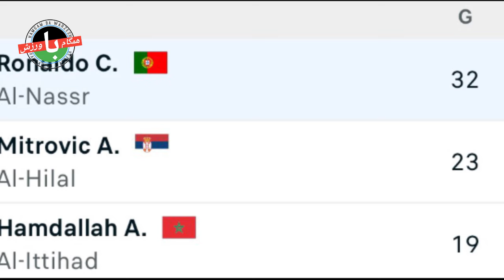برنامه رئال برای جشن قهرمانی اعلام شد|پاسخ دندان‌شکن هالند به منتقدین|دنیا مثل مسی نخواهد دید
سلام و وقت بخیر:- مارکا امروز نوشت که باشگاه رئال مادرید قصد دارد یکشنبه هفته بعد جشن قهرمانی باشکوهی با حضور هواداران برگزار کند.

دو گل از روی نقطه پنالتی و دو گل شگفت‌انگیز که همانطور که پپ گواردیولا گفت «باورنکردنی بودند»؛ ارلینگ هالند مرد اول بازی‌های امشب بود.

تاتا مارتینو، سرمربی اینترمیامی، کاملا از عملکرد لیونل مسی در دیدار برابر نیویورک ردبولز راضی است.

مارک آندره تراشتگن، ستاره بارسلونا، پس از طی کردن روند مصدومیت و بازگشتش به میادین نتوانسته است درخشش گذشته را تکرار کند.

النصر موفق شد در یک دیدار خانگی با 6 گل، از سد الوحده عبور کند.، کریستیانو رونالدو موفق شد ظرف فقط هفت دقیقه، دو مرتبه گلزنی کرده و به رکورد جدیدی در لیگ عربستان دست یابد